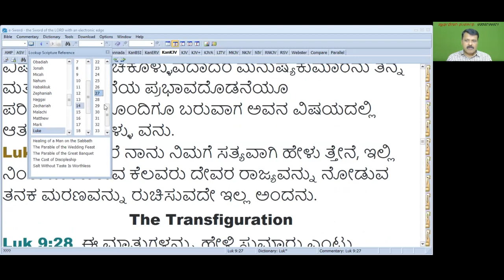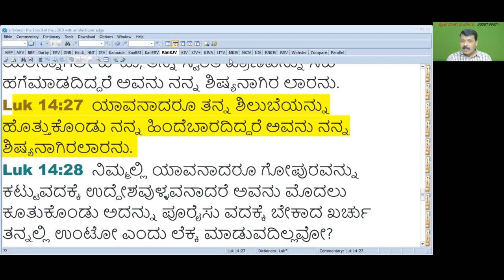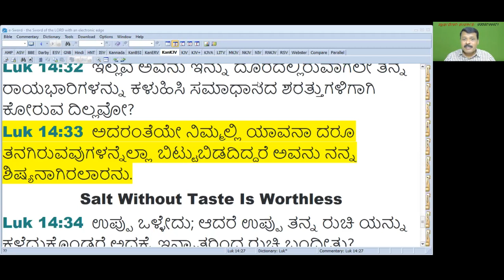ನಿಮ್ಮ ಪ್ರಾಣ(Life)ವನ್ನು ಕಾಪಾಡಿಕೊಳ್ಳಲು ಇಚ್ಛಿಸುವುದಾದರೆ ಅದನ್ನು ಕಳೆದುಕೊಳ್ಳುತ್ತೀರಿ! (Mark 8:35)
ಸಂಪರ್ಕಿಸಿ:-  ಪ್ರಾರ್ಥನೆಗಾಗಿ, ಸಲಹೆಗಾಗಿ & ಕೌನ್ಸಿಲಿಂಗ್ ಗಾಗಿ ನೀವು ನಮ್ಮನ್ನು ಸಂಪರ್ಕಿಸಲು ಈ ಕೆಳಗಿನ ಸಹಾಯವಾಣಿ  ಸಂಖ್ಯೆಗೆ ಕರೆ ಮಾಡಿ . 𝟐𝟒/𝟕 ಸಹಾಯವಾಣಿ ಸಂಖ್ಯೆ (𝐇𝐞𝐥𝐩𝐥𝐢𝐧𝐞 𝐧𝐮𝐦𝐛𝐞𝐫) :--   (📱+𝟗𝟏 𝟗𝟑𝟓𝟑𝟕𝟗𝟗𝟔𝟕𝟏)

ನೀವು ಆನ್ಲೈನ್ ಪ್ರಾರ್ಥನಾ ಕೂಟದಲ್ಲಿ ಭಾಗವಹಿಸಲು ಈ ಕೆಳಗಿನ ಲಿಂಕ್ ಅನ್ನು ಒತ್ತಿರಿ.

𝐄𝐯𝐞𝐫𝐲 𝐝𝐚𝐲 𝟓:𝟒𝟓 𝐩.𝐦. 𝐭𝐨 𝟗:𝟑𝟎 𝐩.𝐦. 𝐏𝐑𝐄𝐀𝐂𝐇𝐈𝐍𝐆 𝐓𝐇𝐄 𝐖𝐎𝐑𝐃 𝐎𝐅 𝐆𝐎𝐃.
ಪ್ರತಿದಿನ ಸಂಜೆ 𝟓:𝟒𝟓 ರಿಂದ 𝟗:𝟑𝟎  ರವರೆಗೆ - ದೇವರ ವಾಕ್ಯದ ಬೋಧನೆ.

𝐄𝐯𝐞𝐫𝐲 𝐝𝐚𝐲 𝟗:𝟒𝟓 𝐩.𝐦. 𝐭𝐨 𝟏𝟏 𝐩.𝐦. 𝐏𝐑𝐄𝐀𝐂𝐇𝐈𝐍𝐆 𝐓𝐇𝐄 𝐖𝐎𝐑𝐃 𝐎𝐅 𝐆𝐎𝐃.
 ಪ್ರತಿದಿನ ರಾತ್ರಿ 𝟗:𝟒𝟓 ರಿಂದ 𝟏𝟏 ರವರೆಗೆ - ದೇವರ ವಾಕ್ಯದ ಬೋಧನೆ.

𝐄𝐯𝐞𝐫𝐲𝐝𝐚𝐲 𝐒𝐮𝐧𝐝𝐚𝐲 𝟏𝟎:𝟒𝟓 𝐚.𝐦. 𝐭𝐨 𝟏𝟐:𝟑𝟎 𝐩.𝐦. 𝐂𝐇𝐈𝐋𝐃𝐑𝐄𝐍 𝐌𝐈𝐍𝐈𝐒𝐓𝐑𝐘.
ಪ್ರತಿ ಭಾನುವಾರ ಬೆಳಗ್ಗೆ 𝟏𝟎:𝟒𝟓ರಿಂದ 𝟏 ವರೆಗೆ - ಮಕ್ಕಳ ಮತ್ತು ಯುವಕ-ಯುವತಿಯರ ಕೂಟ

𝐄𝐯𝐞𝐫𝐲 𝐒𝐮𝐧𝐝𝐚𝐲 𝟐:𝟒𝟓 𝐩.𝐦. 𝐭𝐨 𝟔:𝟎𝟎 𝐩.𝐦. 𝐇𝐄𝐀𝐋𝐈𝐍𝐆 𝐌𝐈𝐍𝐈𝐒𝐓𝐑𝐘.
ಪ್ರತಿ ಭಾನುವಾರ ಮಧ್ಯಾಹ್ನ 𝟐:𝟒𝟓 ರಿಂದ 𝟔 ಗಂಟೆಯವರೆಗೆ -  ಸ್ವಸ್ಥತಾ ಕೂಟ

❞ನಮ್ಮ ಪ್ರಭು ಯೇಸುಕ್ರಿಸ್ತರು ಪ್ರಾರ್ಥನಾ ತಂಡ, ಮೈಸೂರು.❞
𝐉𝐞𝐬𝐮𝐬 𝐂𝐡𝐫𝐢𝐬𝐭 𝐈𝐬 𝐋𝐨𝐫𝐝 𝐌𝐢𝐧𝐢𝐬𝐭𝐫𝐲, 𝐌𝐲𝐬𝐨𝐫𝐞.